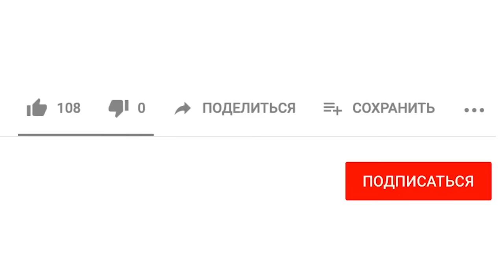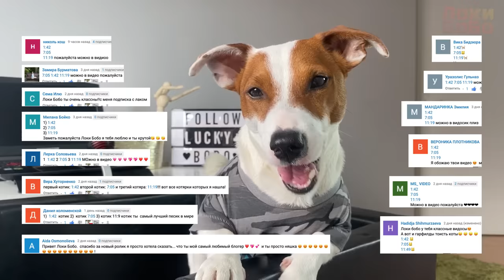🔴 Granny: Chapter Two ► Гуляю в концовке ► Гренни 2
►В этом видео: ЛОКИ БОБО покажет крутой баг телепорта в Гренни 2.

Скачать игру Granny: Chapter Two:
PlayMarket -
AppStore -